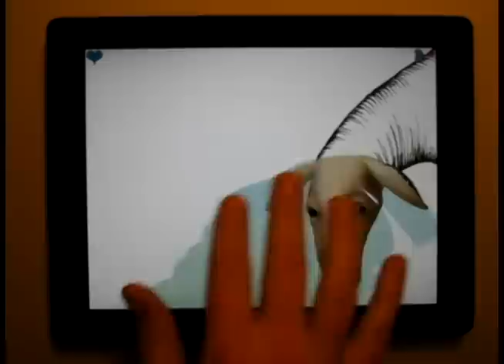Vladimir Kush - Aries the Sheep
Touch and paint, you draw from sketches to amazing oil paintings by world-renowned artist Vladimir Kush. Explore the artwork with wonderful paint effects that flow and drip, every page is a new experience.

More than an app, it's interactive art for the 21st century. Vladimir Kush created all new paintings and sketches just for this work of art. Real pen & ink and oil & brush in the hands of a master, brought into your hands to experience with the magic of the iPad.